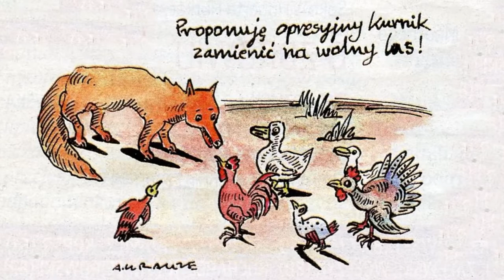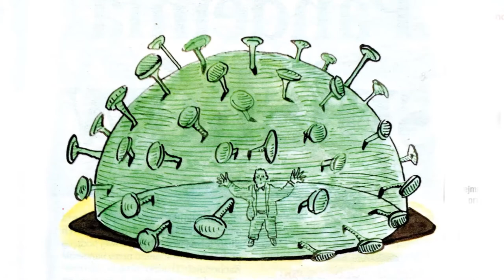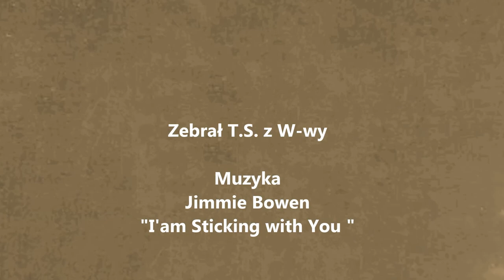Rysuje Andrzej Krauze (2021 - 2)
Rysunki Andrzeja Krauze z tygodników "Sieci" i "Do Rzeczy" w II kwartale 2021. Muzyka Jimmie Bowen - "I'am Sticking with You "